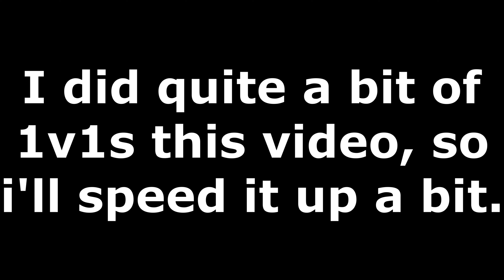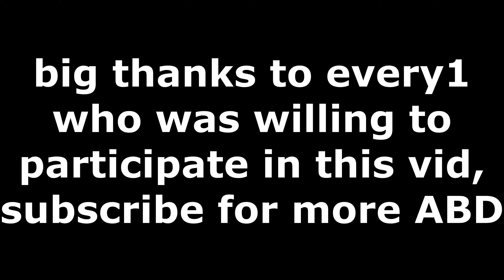Star Platinum: The World / SPTW 1v1s | A Bizarre Day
sorry for loud  repetitive za hando music i will change the music for next time i do one of these lol

sptw op tho